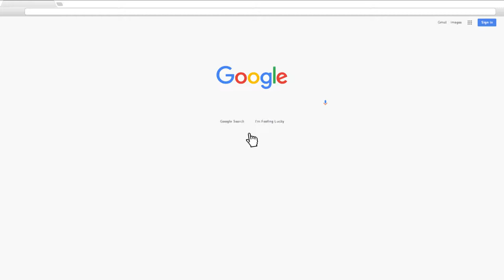Add a social space to your website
Increase engagement by at least 30%, you increase time spend on you site by at least 200%, and you can reach a new global audience in over 95 countries.